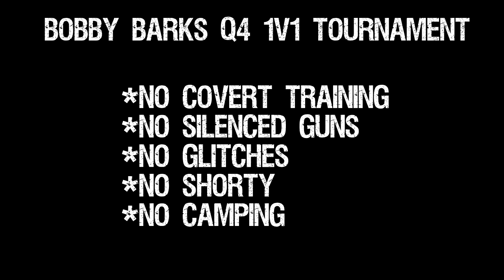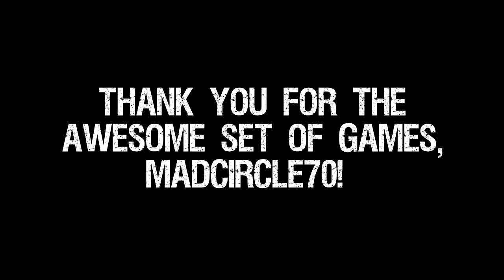1v1 Exhibition Match: Madcircle 70 | The Last of Us Online Multiplayer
Greetings, Strategists! Hey now...it's an exhibition match versus fellow TLOU YouTuber, and all-round great guy, Madcircle 70! I'm sure you all have already, but if for some reason you haven't checked out his channel yet I would highly recommend you do so...he puts up some excellent and highly entertaining content.

So Madcircle and I played four matches, that's right, four! I was victorious in the first, we tied the second, and he won the third. This episode will show the fourth and final match of our session...the deciding match!

Please enjoy the video, and as always, comment with any questions, ideas, or insights you may have about this video or The Last of Us in general. ;)

Loadouts used: "Burshete"
➤ 9mm, Burst Rifle, Lone Wolf 2, Bomb Expert 2, First-Aid Training 1, Explosion Expert 1
Purchasable: Machete
Controller Sensitivity: 6

"(Untitled)"
➤ 9mm, Burst Rifle, Lone Wolf 2, Bomb Expert 3, First-Aid Training 1, Explosion Expert 1
Controller Sensitivity: 6

"(Untitled)"
➤ 9mm, Burst Rifle, Lone Wolf 2, Bomb Expert 1, First-Aid Training 1, Explosion Expert 1
Purchaseable: Assault Rifle
Controller Sensitivity: 6

Console: PS4

Game Mode: Supply Raid (Private Match)

Map: Checkpoint